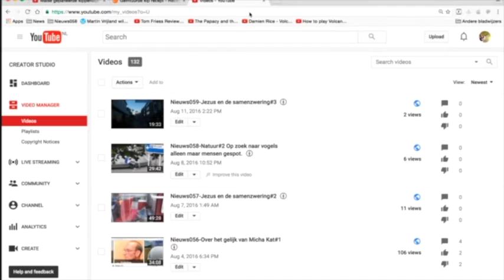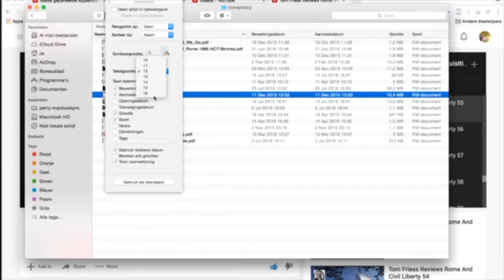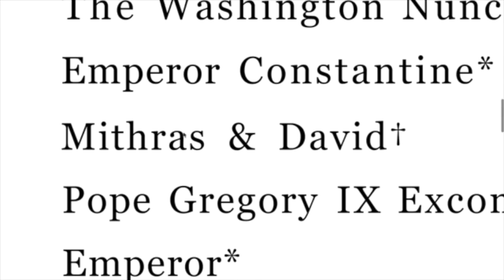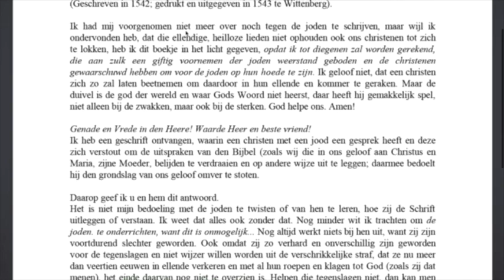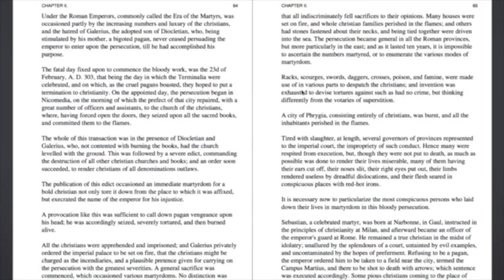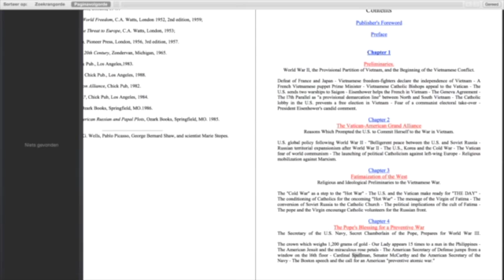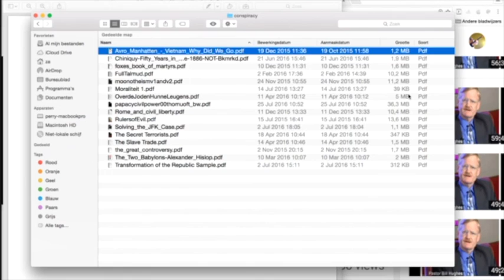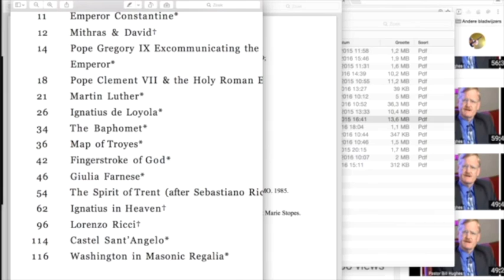Nieuws064-Jezus en de samenzwering#4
Onderbouwing van eerdere uitzendingen. Eerbetoon aan Tom Friess, F. Tupper Saussy (overleden in 2007), Jörg Glismann, Bill Hughes